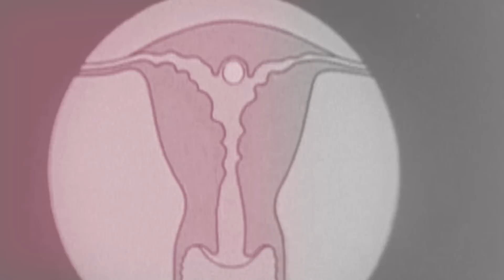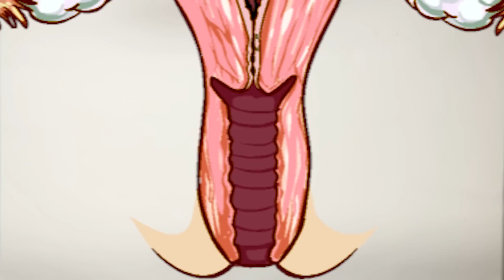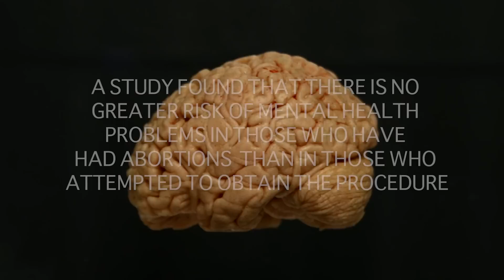What The Average Abortion Looks Like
Facts about who, why and when women get abortions

STILLS
white background vector illustration of a female reproductive organs
corbac40/Getty Images
Innovation and identity
Alma Haser/Getty Images